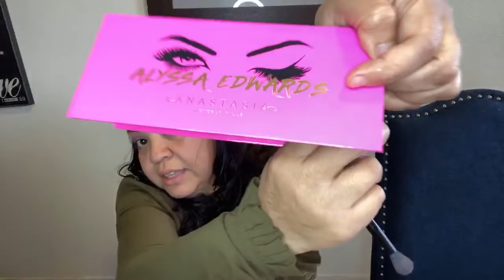Maquillaje 💄 aumado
bienvecnidos a mi canal
 en este canal encontraras de todo un poco recetas vlogs, belleza y mucho mas, unete a esta comunidad   gracias por todo el apoyo